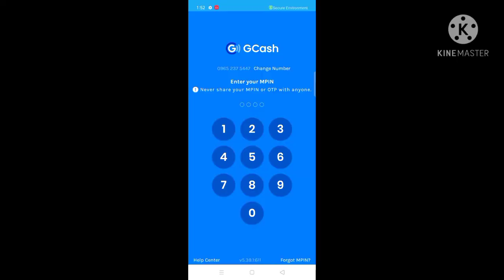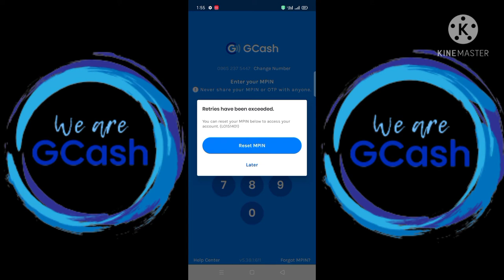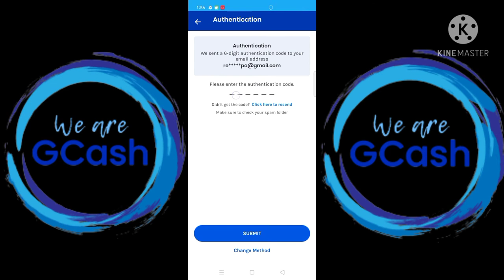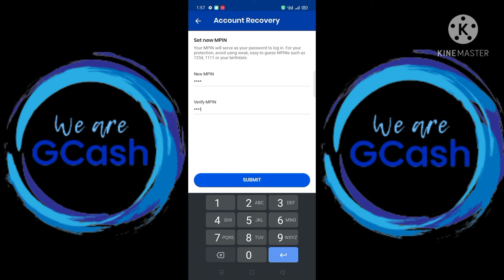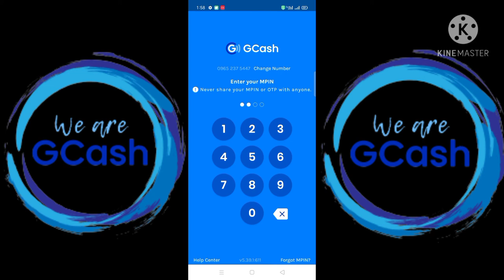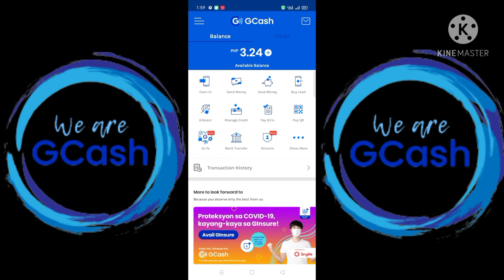FASTER RESET GCASH MPIN | Blazefiretvtutorial